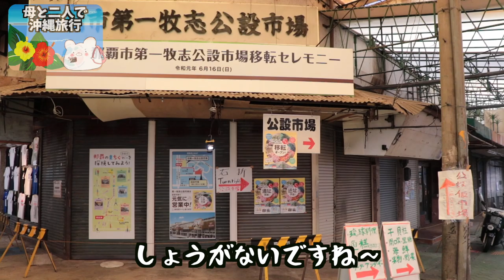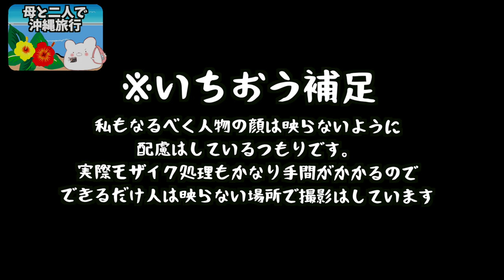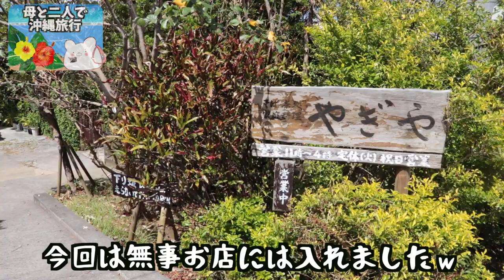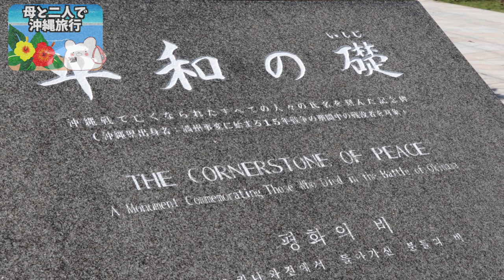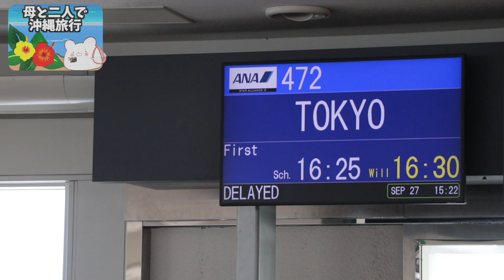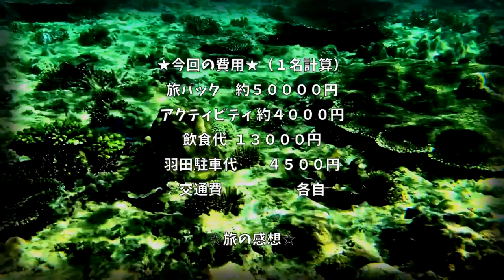【母と二人で沖縄旅行】大喧嘩！国際通りでキ○ガイに絡まれて凹みました。 part5 最終話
3m✕3mブルーシート  500円